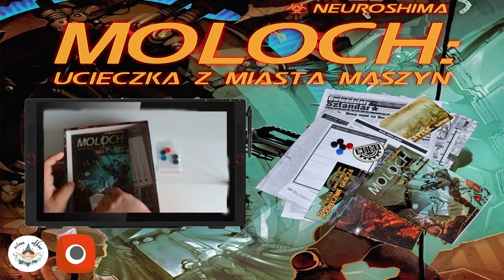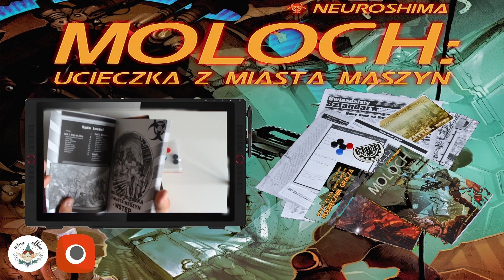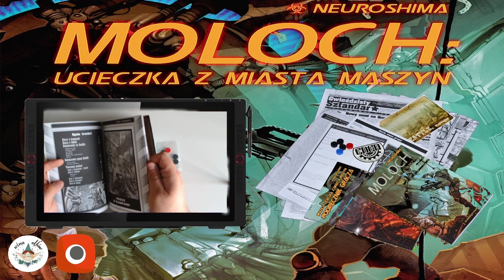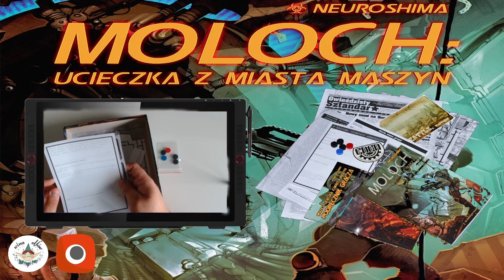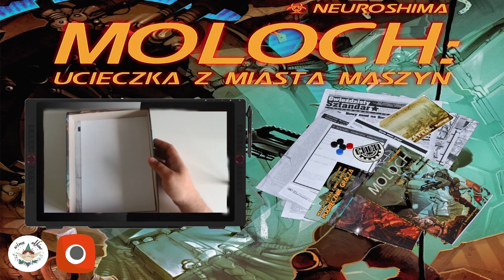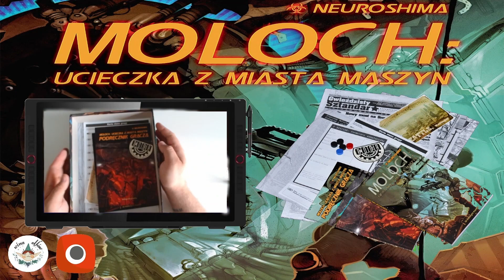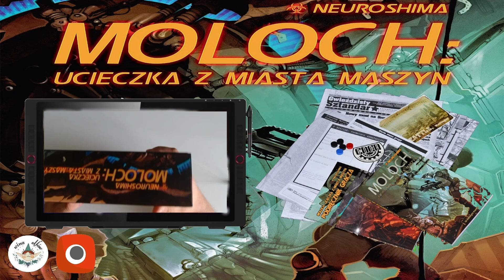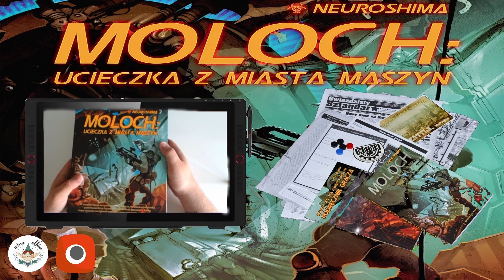Moloch: Ucieczka z Miasta Maszyn - Unboxing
Chcesz wspomóc naszą działalność? Zapraszamy na Patronait

Prezentuje: Wojtek
Grafika: Wojtek